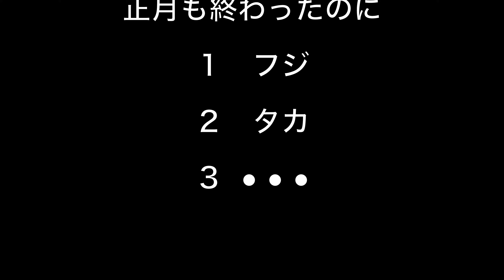１フジ２タカ３タシギ・本日のおっさんぽ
正月も終わったのに
再び
１フジ　２タカ　３タシギ
です。
朝オオタカが出ましたが、
池での獲物狙いをしませんでした。
タシギは、水浴びを狙いに行きましたが、
ずーーーっと食べているだけで、
寒くなったので、撮影戦線を離脱しました。

レンズ
OLYMPUS 100-400mm

music so sweet　©️ DOVA SYNDROME